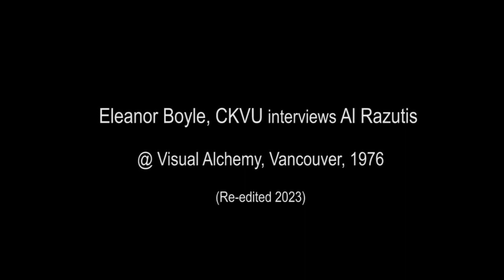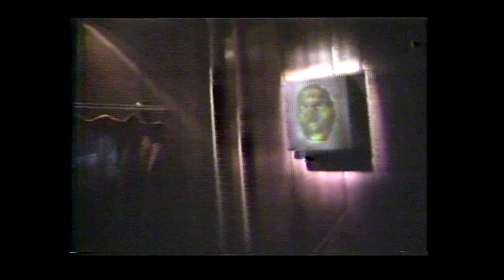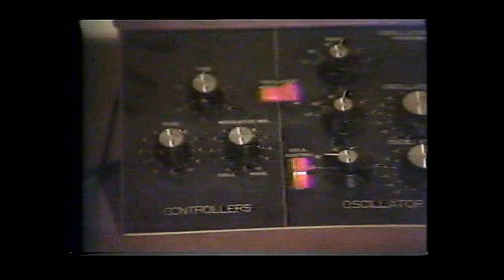Eleanor Boyle CKVU interviews Al Razutis @ Visual Alchemy 1976 -- 720P MP4 - 5 min. sound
Visual Alchemy, Vancouver, Canada 1976 - Eleanor Boyle CKVU interviews  Al Razutis on his holographic art and electronic video art.

This is classic. Pioneering holographic art, studio holographic works by Al Razutis - Visual Alchemy, from the 70's - 80's (some not seen in this video) -- we return (in further episodes) to Vancouver in 2024 at the Unit / Pitt for a holographic art exhibition 'Gravity wins, Entropy rules' March 2-May 1, 2024,  2954 West 4th Avenue, Vancouver, British Columbia  V6K 1R4

1976, under the Granville St. Bridge, Vancouver it was... and that was, only '48 years ago' you say... and it is time to see what remains, what survived, and what was before.